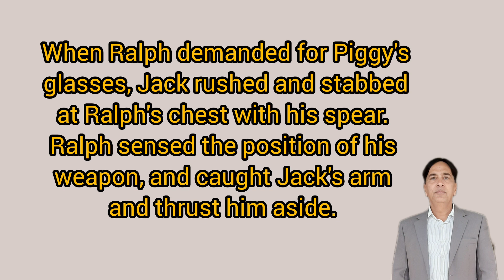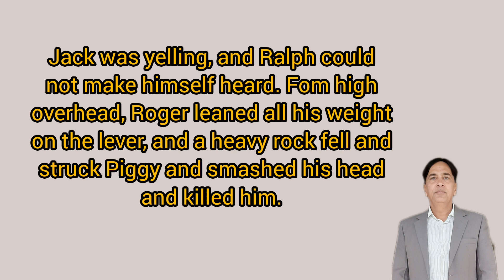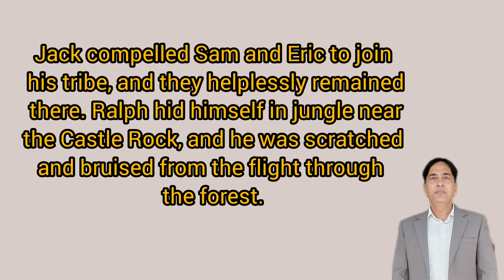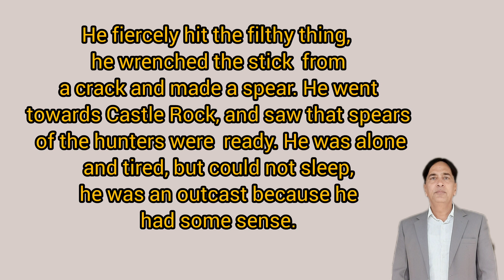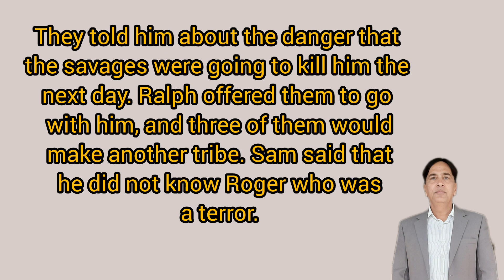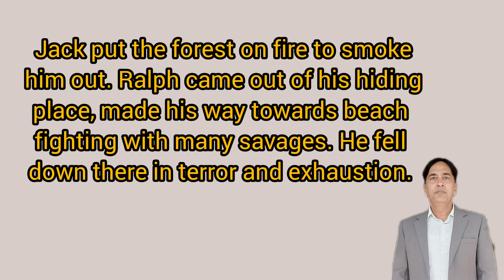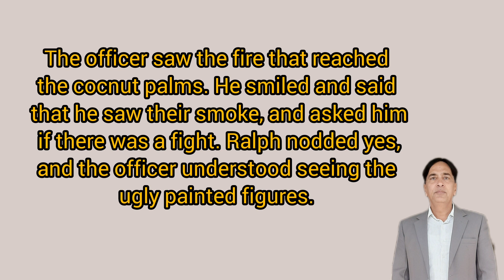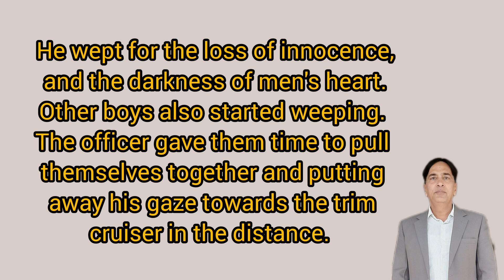Lord of the Flies - Summary Part 1 C|lordoftheflies summary e glishsecondyear#englishXII#fbise#